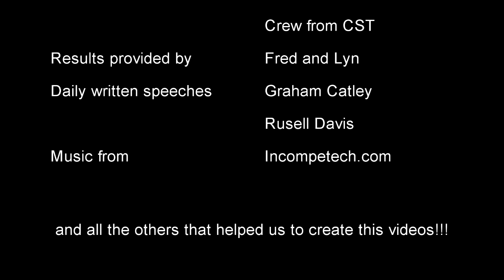Final Day - Mark Foy Regatta 2012 - 52nd Interdominions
The final race started in a light to moderate S/E breeze with a forecast to increase significantly. The breeze did not rise as expected leaving the conditions  for a low end 2 rig day. C-Tech held a 1 point lead overall over DeLongi Rabbitohs with a further 3 points back to CST.

C-Tech lead out from the start followed by CST with a tight  group of DeLongi Rabbitohs,Yamaha, The Kitchen Maker close behind. Maersk Line was recalled at the start and trailed the front group at the first mark.

C-Tech and CST battled for the lead and the Maersk Line caught the second group to join a very close race for third place.

On the last upwind CST tacked inside C-Tech and with a slight left hand shift lifted over C-Tech to round the final upwind mark slightly ahead and held on to finish 1st. Maersk Line got through Yamaha and DeLongi Rabbitohs to take 3rd place.

2nd place for C-Tech was good enough to win the overall championship and CST's win in the heat with DeLongi Rabbitohs in 4th place in the heat moved CST to 2nd place overall.

C-Tech's overall win in the regatta is a great outcome for the NZ fleet and augurs well for NZ's participation in the JJ Giltinan championship in Sydney next month.

for more info and results.